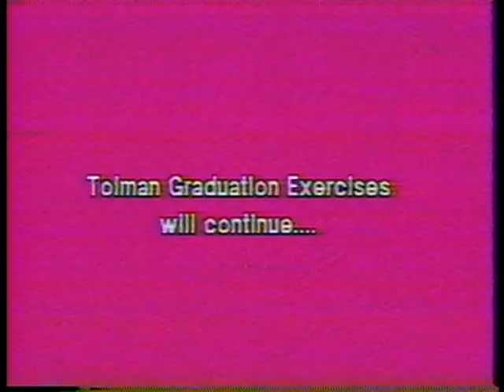Tolman High School Class of 1988 Graduation (2 of 3)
Tolman High School Class of 1988 Graduation - Pawtucket, RI